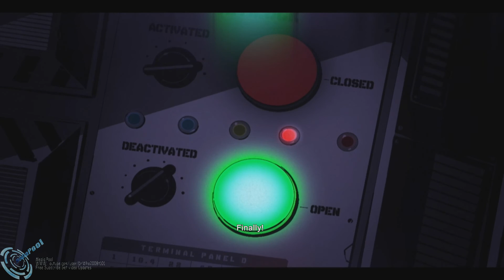Batman Arkham Origins BlackGate Follow Penguin to the Lighthouse Walkthrough Part 9